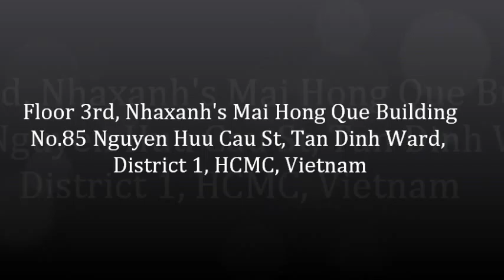Cho thuê văn phòng ảo tiết kiệm chi phí tại Quận 3, TPHCM